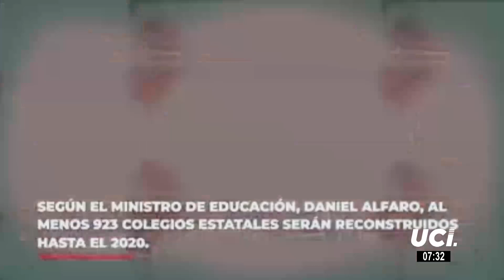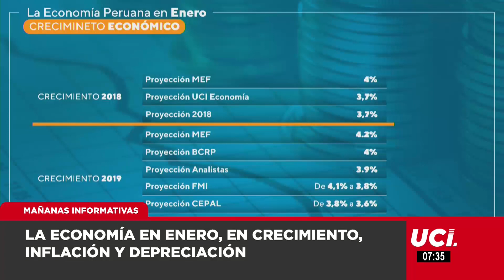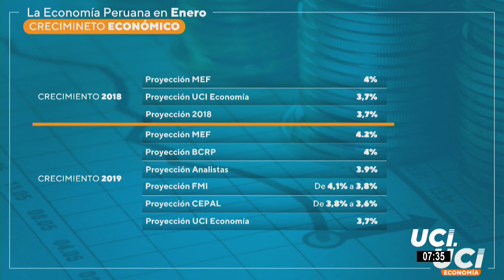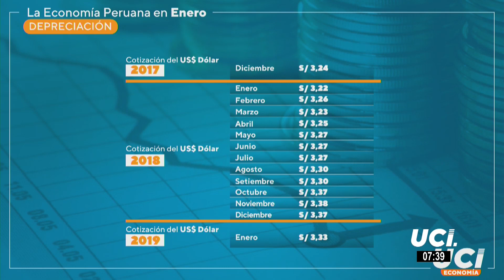🕑 El economista Eloy Durán habló de las proyecciones económicas para el Perú